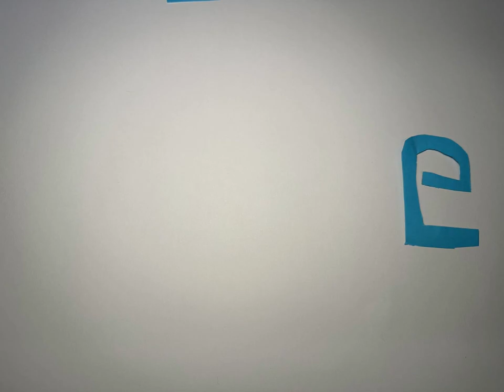an original movie exported from Dragon frame(George)